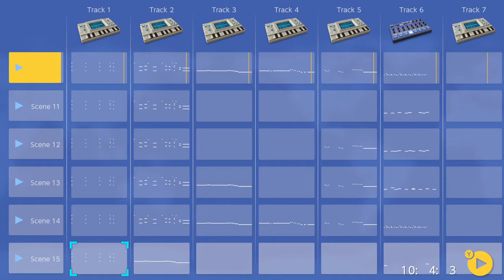THE CASTLE Theme(HMusic)